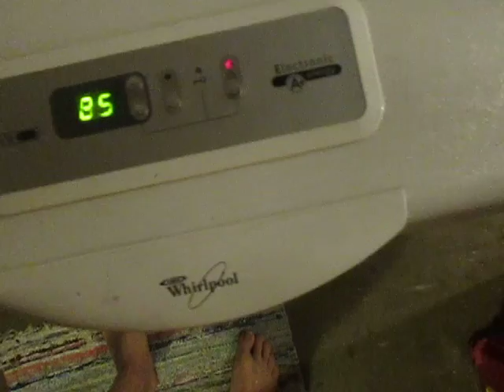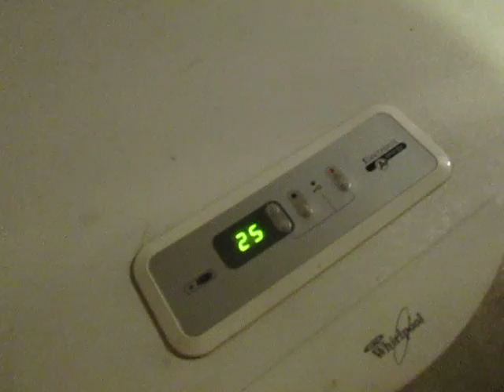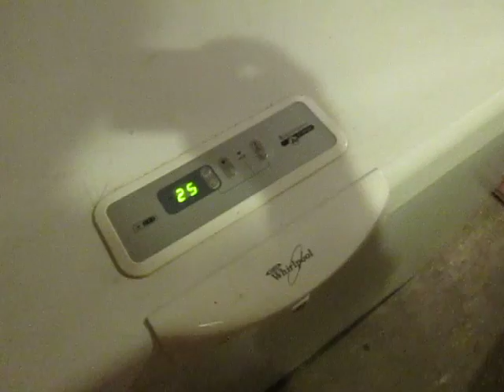Säästän tällä vielä sähköä